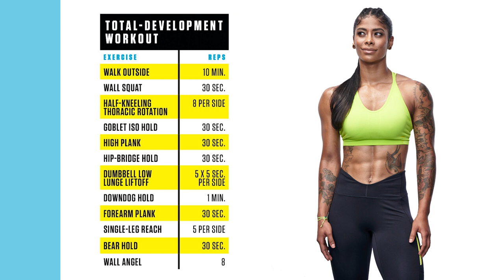Celebrity Trainer Massy Arias’ Full-body Routine for Better Abs Explained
Massy Arias went from not being able to lift five-pound dumbbells for three reps to becoming an Instagram-famous fitness guru. These days, the certified personal trainer rocks a sculpted six-pack has her own fitness app, and is the CEO of her own supplement line. Utilize her routine to progress your own body transformation.

Connect With Muscle & Fitness